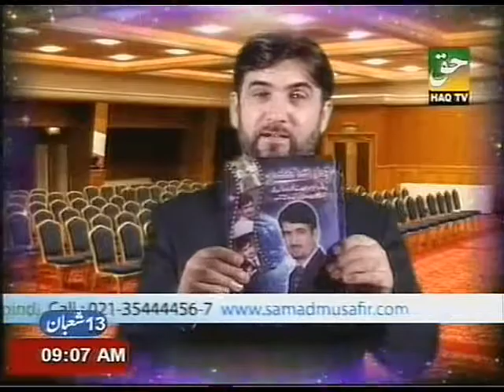Benefits of SAMDA Level Seven By PROF. DR. ABDUL SAMAD (Part-1)